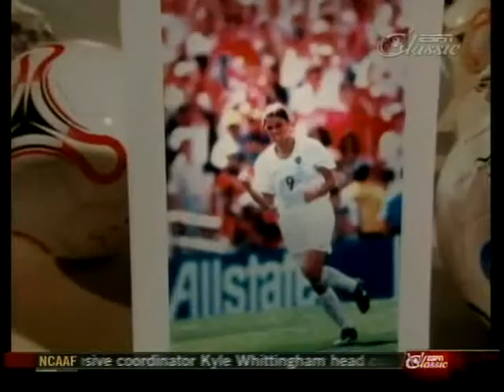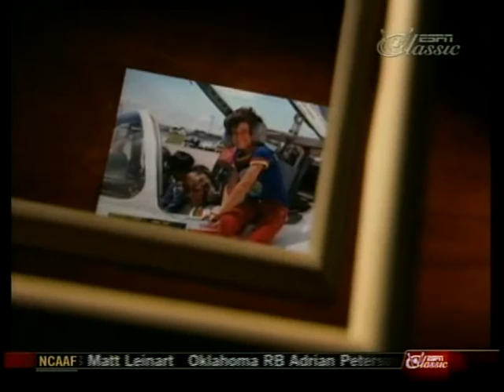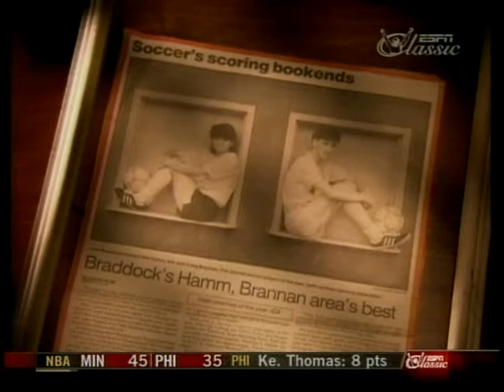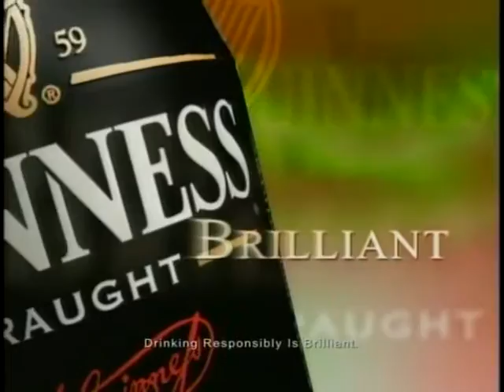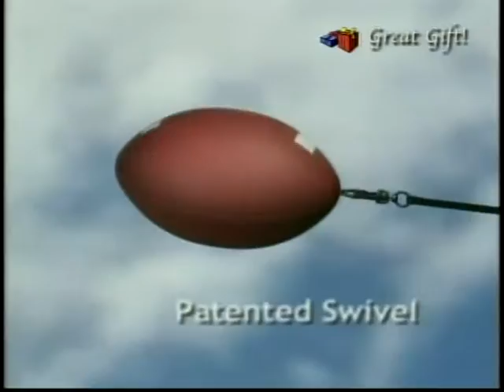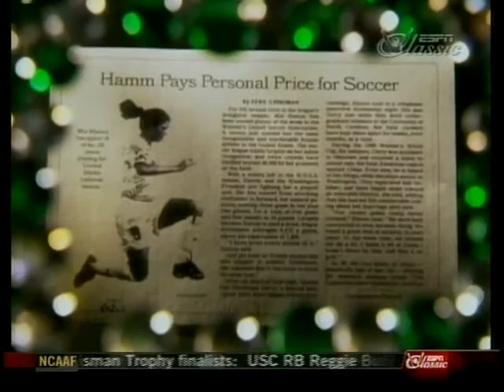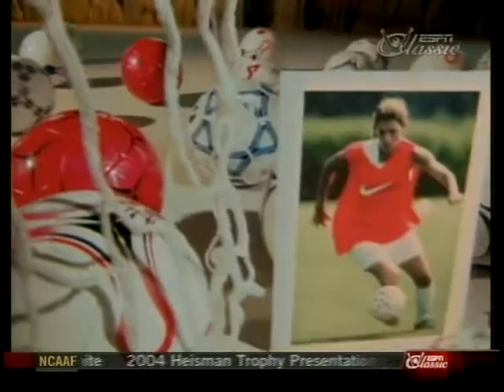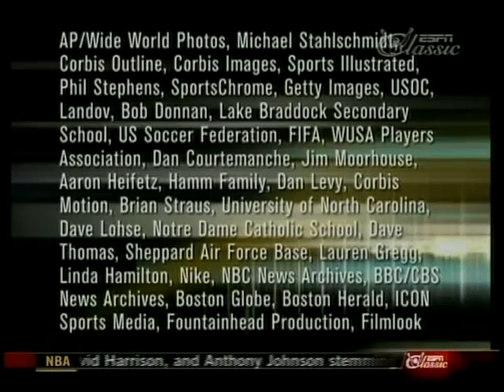miahamm 2004 sportscentury